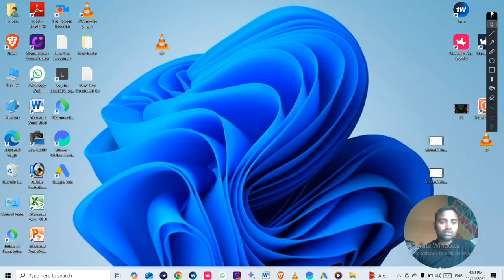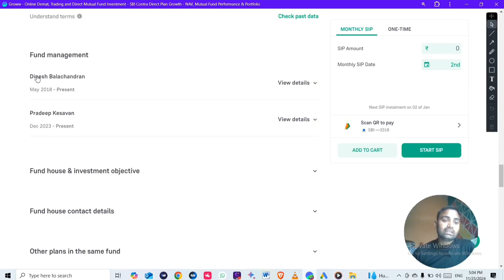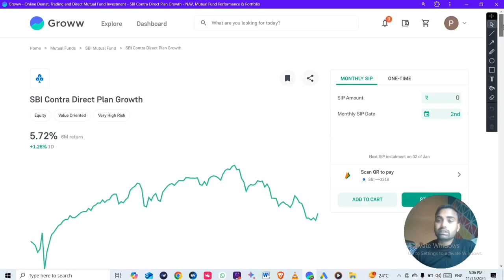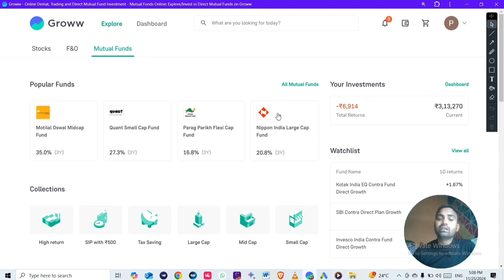उछलते शेयर बाजार में पैसा इन्वेस्ट करें कि नहीं || share bazar me invest kaise kare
Video related
share bazar
share bazar news today
share bazar live